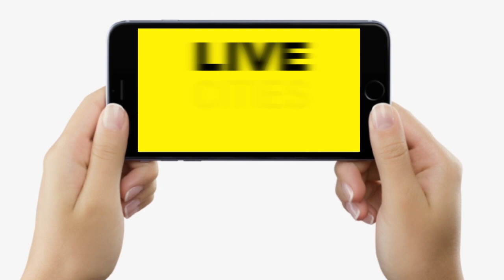Patna Airport पर यात्रियों का गुस्सा फूट पड़ा, इस कारण होने लगा जबरदस्त हंगामा, मामला ये, जानिए